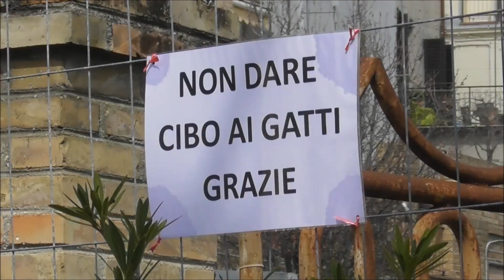CORRIDONIA: "Si possono non amare i gatti, ma le colonie feline spontanee sono difese dalla legge."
La motivazione data per non volere i gatti davanti ai locali (bar e rivendita tabacchi) è solo perché non lo vogliono i clienti, in quanto i gatti i gatti, seppure per il breve tempo in cui mangiano o chiedono delle coccole,  dallo loro fastidio... Di conseguenza, le persone che amano i gatti non dovrebbero più andare in quel bar, o a comperare le sigarette?